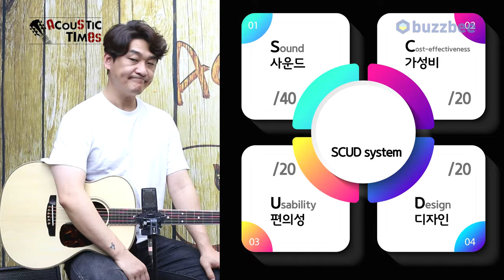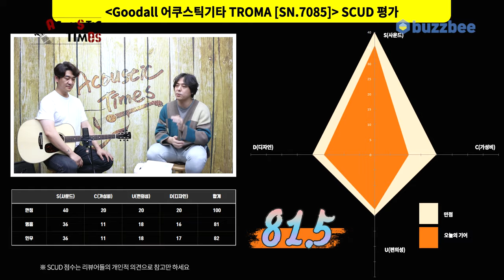[AcousticTimes 1375회] Goodall 어쿠스틱기타 TROMA [SN.7085]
Goodall 어쿠스틱기타 TROMA [SN.7085]

3:07 스펙(Spec)
3:56 사운드 테스트 (Sound test)
6:40 시연 (Demo)
8:25 한줄평
9:59 점수